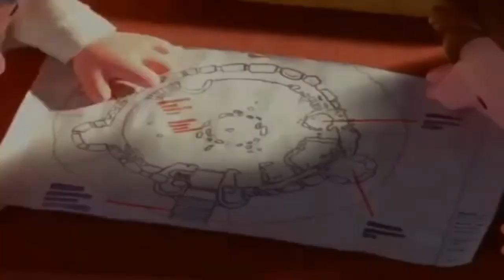Bob the Builder Pilchard in a Pickle - CV GAMING play walkthrough